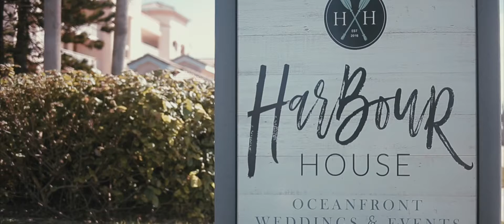Stephanie & Brett Highlight Film